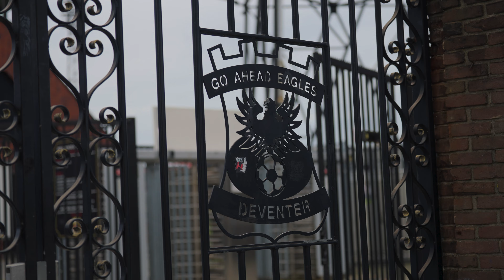🗣️ Joris Kramer over zijn struggles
In samenwerking met 433.

Niks meer missen van Go Ahead Eagles? ❤️💛

Neem ook zeker even een kijkje in onze fanshop!